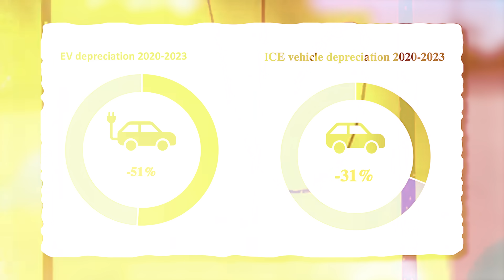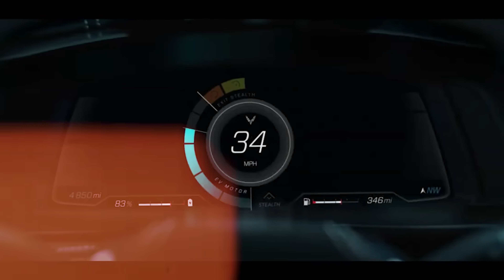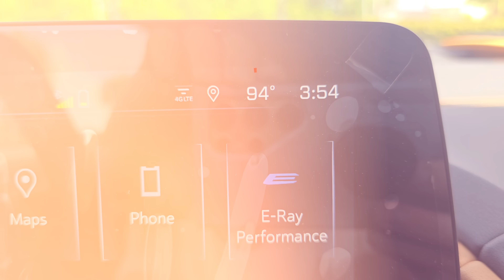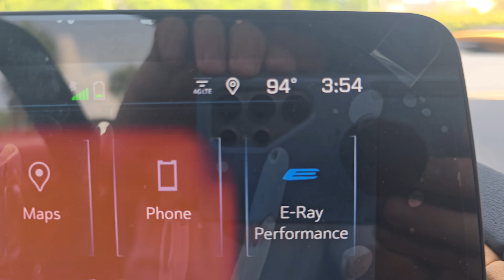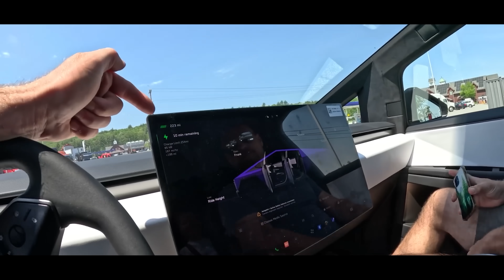Why Do People Hate Electric Cars So Much? The New Tesla Model Y Ultra may CHANGE YOUR MIND!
CATL is changing what we know about Electric vehicle extending range up to 900 miles on a single and faster charging thanks to their technology with Sodium Ion Batteries
Tesla Cybertruck Range across the state was terrible and cost more to charge than a Gas car comparing MPG
Tesale Cyber beast cyberbeast EV Electric Vehicle Whistling whistlin Whistlin' Diesel Cboys C boys TV CboysTV Dealer Auction Porsche Taycan Audi Etron E-Tron GT RS Turbo S Cross Turismo Rivian Tesla Model 3 Y X S P75D P75 P100 specs 0-60 prices values for sale near me market adjustment are prices falling coming down when is the best time to buy EV Electric Vehicle Mach E Chevy Bolt Volt Nissan Leaf Best EV Most Reliable Wholesale vs. Retail Range mileage compared to a car Miles Per Gallon.
Flying Wheels
Model Y Ultra Sodium Battery from CATL 900 Mile Range